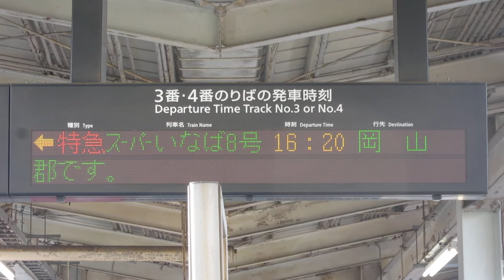JR西日本 鳥取駅 ホーム 発車標(LED電光掲示板) その1